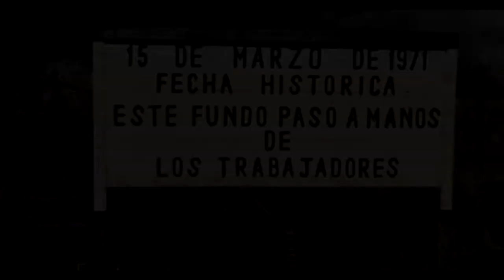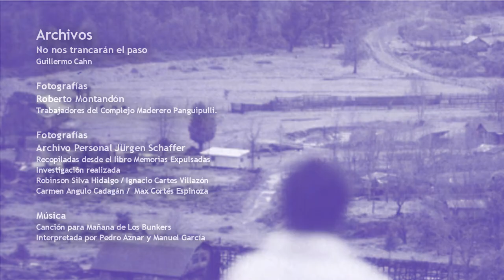TD 6 Edgardo Contreras: "El Estado debe reconocer el desplazamiento forzado"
Testimonio de Edgardo Contreras, representante de la Corporación Raíces de Toledo.
Testimonios de Dignidad es una serie de cápsulas audiovisuales de registros del punto de prensa realizado el 15 de Junio de 2021 en la Plaza de la República de Valdivia, Región de Los Ríos; en la cual se contextualiza histórica y jurídicamente las razones que fundamentan la demanda civil contra el Estado de Chile por parte de las familias de trabajadores y trabajadoras del que fuera el Complejo Forestal y Maderero Panguipulli (COFOMAP) por las acciones que derivaron en el crímen de lesa humanidad denominado deplazamiento forzado en los 21 fundos que conformaban esta empresa del área estatal creada durante el Gobierno de la Unidad Popular, trás el golpe de estado del 11 de septiembre de 1973. El COFOMAP fue privatizado y liquidado a grupos económicos emergentes durante la dictadura, generando una pérdida patrimonial a las arcas fiscales de nuestro país, en base a una estrategia represiva de terrorismo de Estado y crimenes de lesa humanidad ; destruyendo comunidades y pueblos que poseían una identidad cultural e histórica relacionada con los bosques y la naturaleza que se extendía por las 420 mil hectáreas de las montañas cordilleranas de la Provincia de Valdivia.